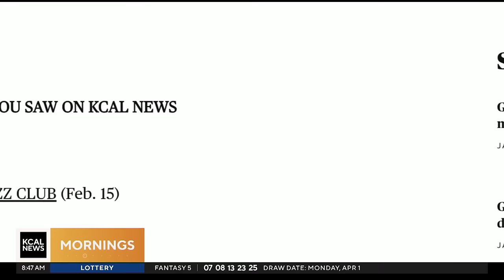Inspiring Action: Wyland Foundation's Earth Day Challenge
KCAL-CBS Morning News Anchor Rudabeh Shahbazi sits down with Wyland Foundation President Steve Creech at the CBS News Center in Los Angeles for an insightful conversation about the evolution of environmental consciousness since the inaugural Earth Day in 1970. In collaboration with KCAL-CBS Los Angeles, the Wyland Foundation is inspiring people nationwide to engage in simple, impactful eco-projects from their homes this April, celebrating Earth Day and fostering a culture of sustainability.